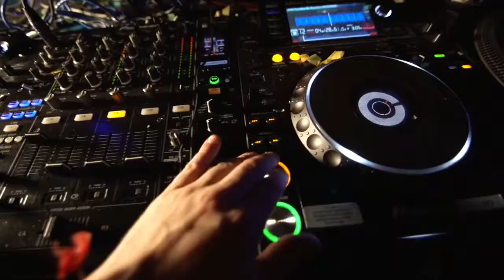Miley Cyrus - Midnight Sky SDB RMX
Hi guys after a long time, here my Midnight Sky remix have fun and enjoy the sound.